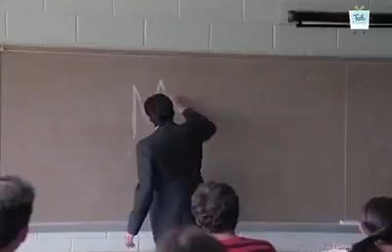GIVE ANOTHER CHANCE